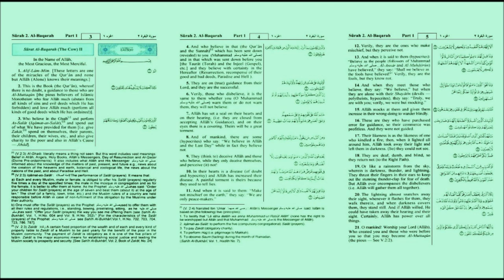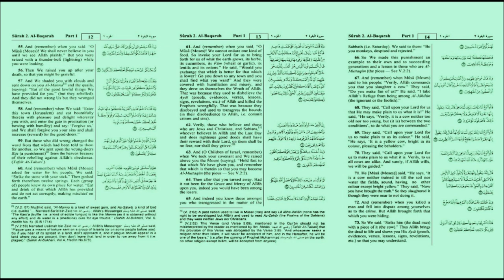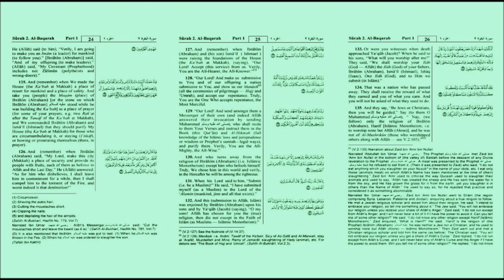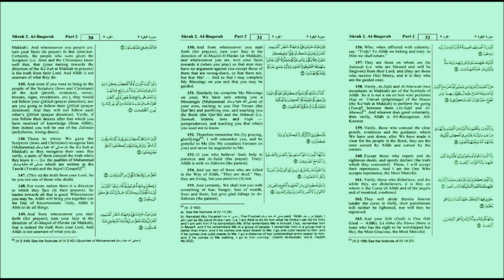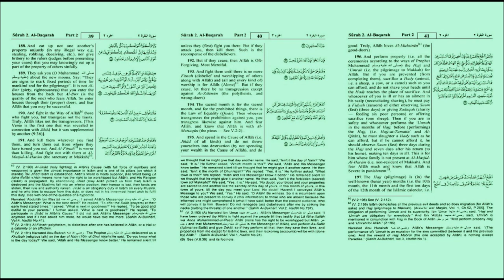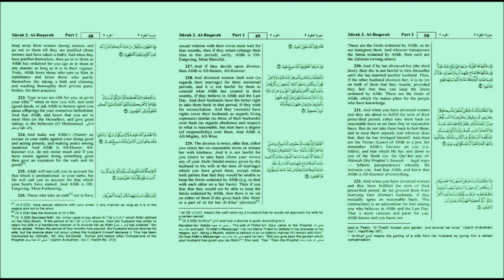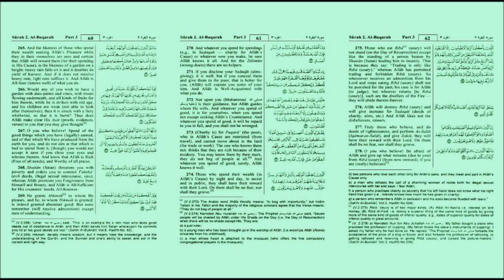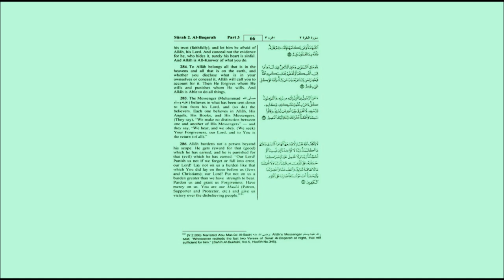Ahmed Said Al-Omrany - Surah Al-Baqarah (2)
Surah Al-Baqarah (The Cow)

Ayat ul Kursi (2.255 The Throne Verse) from 2:11:30

2.255 Allah! There is no deity save Him, the Alive, the Eternal. Neither slumber nor sleep overtaketh Him. Unto Him belongeth whatsoever is in the heavens and whatsoever is in the earth. Who is he that intercedeth with Him save by His leave? He knoweth that which is in front of them and that which is behind them, while they encompass nothing of His knowledge save what He will. His throne includeth the heavens and the earth, and He is never weary of preserving them. He is the Sublime, the Tremendous. Allāhu Lā 'Ilāha 'Illā Huwa Al-Ĥayyu Al-Qayyūmu Lā Ta'khudhuhu Sinatun Wa Lā Nawmun Lahu Mā Fī As-Samāwāti Wa Mā Fī Al-'Arđi Man Dhā Al-Ladhī Yashfa`u `Indahu 'Illā Bi'idhnihi Ya`lamu Mā Bayna 'Aydīhim Wa Mā Khalfahum Wa Lā Yuĥīţūna Bishay'in Min `Ilmihi 'Illā Bimā Shā'a Wasi`a Kursīyuhu As-Samāwāti Wa Al-'Arđa Wa Lā Ya'ūduhu Ĥifžuhumā Wa Huwa Al-`Alīyu Al-`Ažīmu

Narrated Abu Huraira: Allah 's Apostle ordered me to guard the Zakat revenue of Ramadan. Then somebody came to me and started stealing of the foodstuff. I caught him and said, "I will take you to Allah's Apostle!" Then Abu Huraira described the whole narration and said That person said (to me), "(Please don't take me to Allah's Apostle and I will tell you a few words by which Allah will benefit you.) When you go to your bed, recite Ayat-al-Kursi, (2.255) for then there will be a guard from Allah who will protect you all night long, and Satan will not be able to come near you till dawn." (When the Prophet heard the story) he said (to me), "He (who came to you at night) told you the truth although he is a liar; and it was Satan." [Sahih Bukhari, Vol 6, Book 61, Hadith #530]

Abu Huraira (RA) reported that Allah’s Messenger (SAW) said, “If anyone recites in the morning (Al-Quran 40:1-3) and ayat al-kursi (2:255) then he is protected thereby until evening. And, if anyone recites these verses in the evening then he is protected thereby till it is morning.” (Tirmidhi 2888)

"He told you the truth although he is a liar; and it was Satan." [Sahih Bukhari, Vol 6, Book 61, Hadith #530]